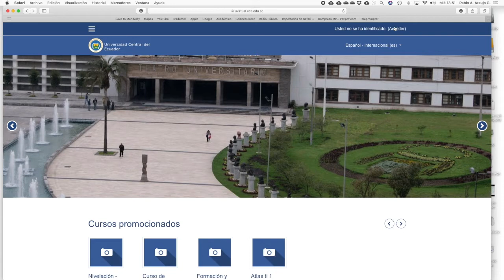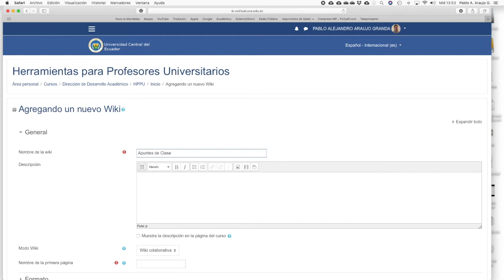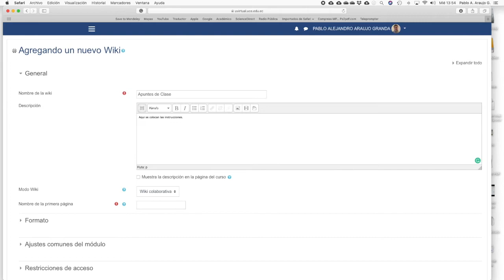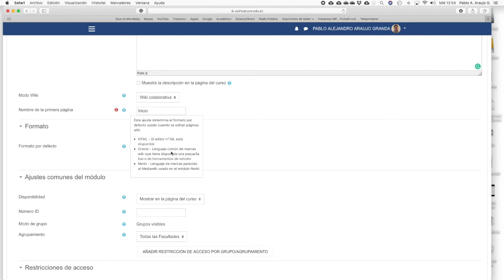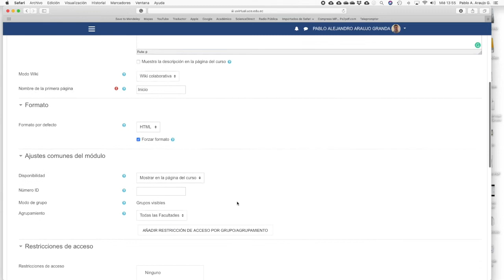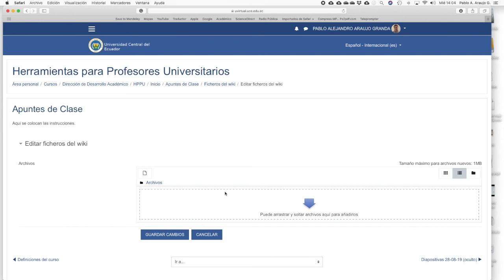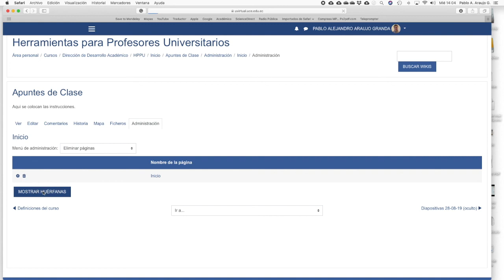Video24. ¿cómo configuro un Wiki en Moodle - Parte 1?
Video tutorial que muestra como configurar un Wiki Colaborativo en Moodle.